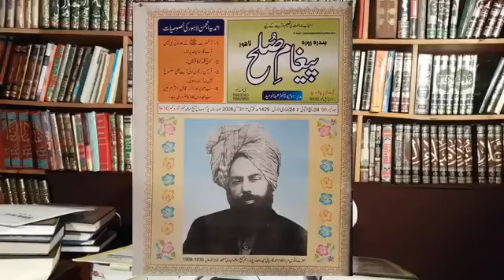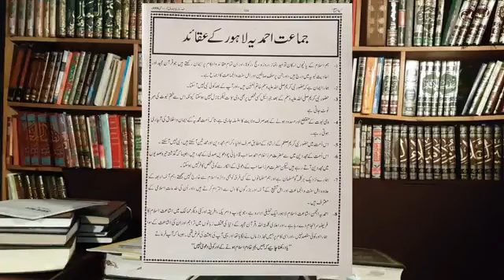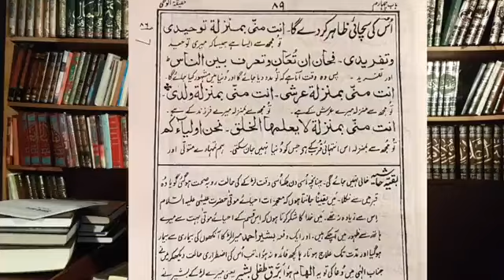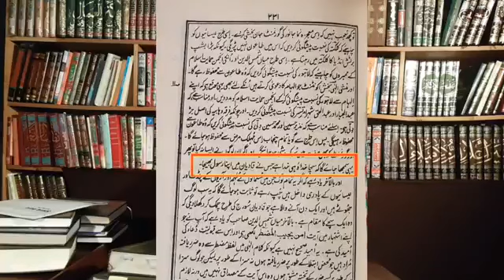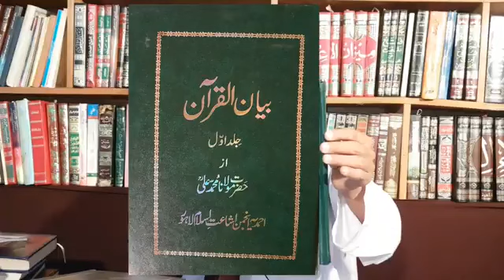Qadiani Kafir kyun hain aur unke firqe. MUFTI Rashid Mahmood Razvi/Sunni Islami Clip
As Video Mein Daily Aik Sunni Islami Clip Post Kiya Jay ga . Full Video Watch kre.Bohat Fayda ho ga. Thans For Watching

السلام علیکم ۔۔۔۔
میرے پیارے بہنو بھائیو یہ چینل اصلاح امت، اصلاح معاشرہ کے لیے بنایا گیا ہے، اہلسنت کے مظبوط دلائل رد رافضیت خارجیت اور ناصبیت اسکا مقصد ہے آپ سب سے گزارش ہے ہمارا ساتھ دیں تا کہ ہم اس فرقہ وارانہ ماحول کو ختم کر کے حق کو پہچان سکیں۔۔
My dear brothers and sisters, this channel has been created for the betterment of the Ummah, for the betterment of the society.  Recognize Strong arguments of Ahl-e-Sunnat, rejection of racism, alienation and nepotism are its aim. All of you are requested to support us so that we can end this sectarian environment and recognize the truth.